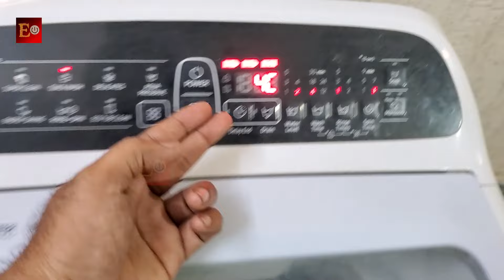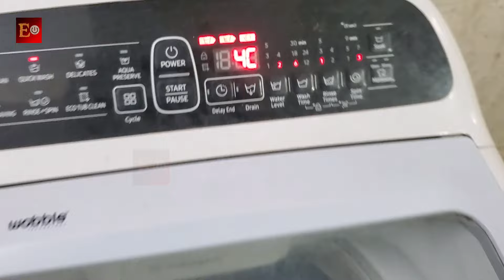4C Error code samsung washer in telugu | Samsung washing machine 4C error code water inlet valve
samsung washing machine 4c error code telugu,
4c error code samsung washer in telugu,
samsung washing machine 4c error code in telugu,
automatic washing machine 4c error,
4c error code samsung washer
4c error code telugu,
washing machine inlet valve repair,
washing machine inlet water not coming,
washing machine inlet valve replacement
4c error code samsung washer in telugu,
in washing machine 4c means,
washing machine 4c problem in telugu,
samsung 4c error washing machine,
4c error code washing machine,
4c error code samsung washing machine top load,
how to 4c error samsung washing machine,4c error